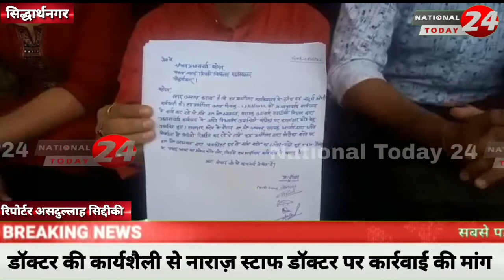माधव प्रसाद त्रिपाठी चिकित्सा महाविद्यालय के डॉक्टर पर क्लेरिकल स्टाफ ने शोषण का आरोप है।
सिद्धार्थनगर-माधव प्रसाद त्रिपाठी चिकित्सा महाविद्यालय के डॉक्टर पर क्लेरिकल स्टाफ ने शोषण का आरोप है।